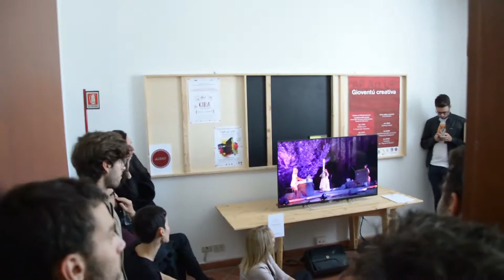Centro SPACE, apertura dello spazio rigenerato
Centro SPACE, apertura dello spazio rigenerato, interviste al sindaco Marco Fioravanti, Pulsoni Enrico - Accademia Belle Arti Macerata